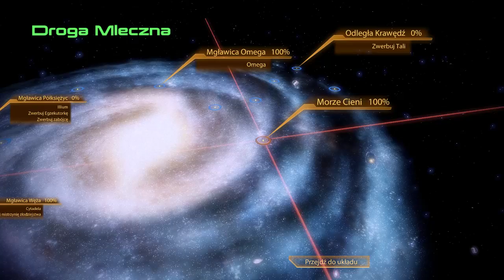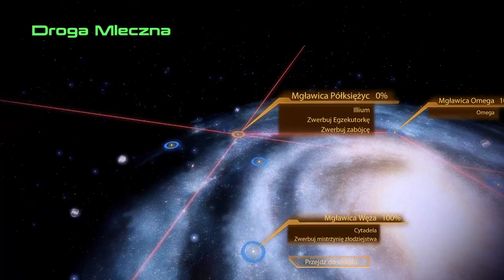Mass Effect 2 #24 - Zareklamować Was?